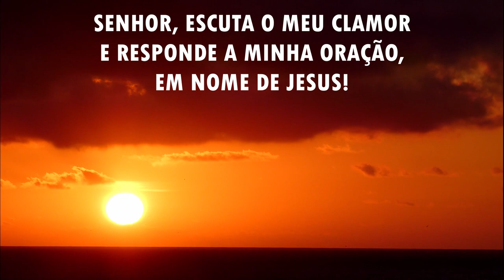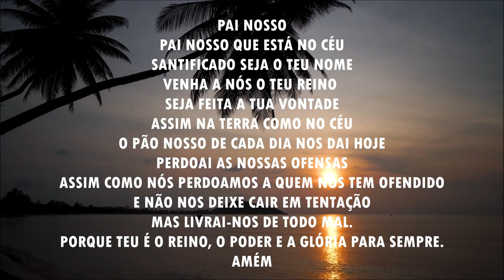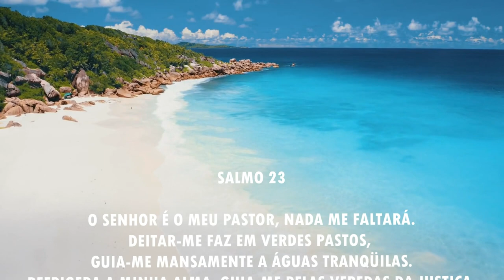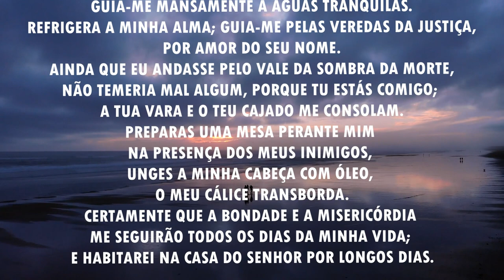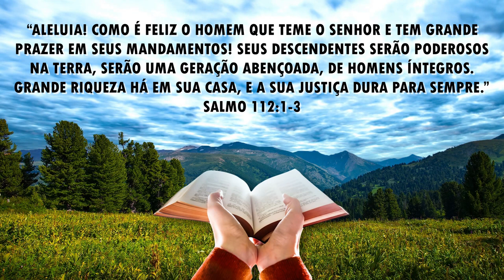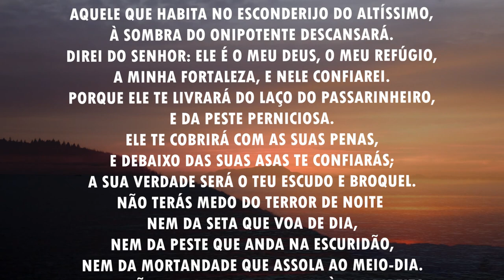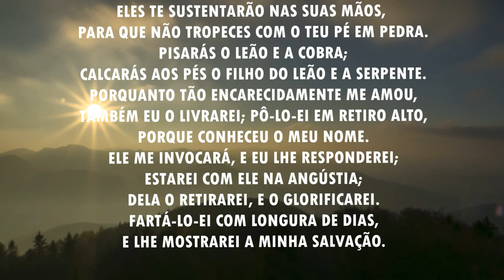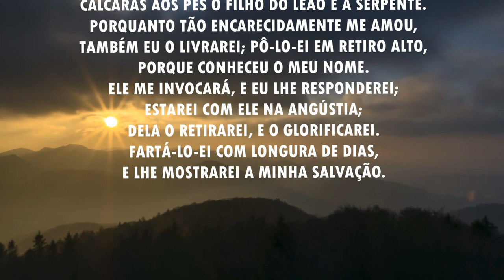Oração da manhã - Feliz é o homem que teme ao Senhor - 21/05/2021